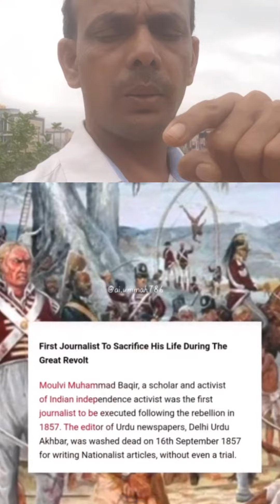इंडिया भारत देश आज़ाद शहीद India Bharat Desh Azad Shahid